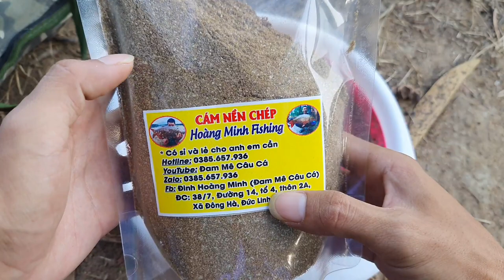Câu Đài | Test Cám Nền Chép Ở Hồ Câu Vườn Tràm | Phần 1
Bản quyền thuộc về Hoàng Minh Fishing